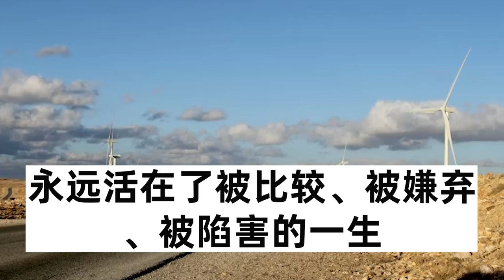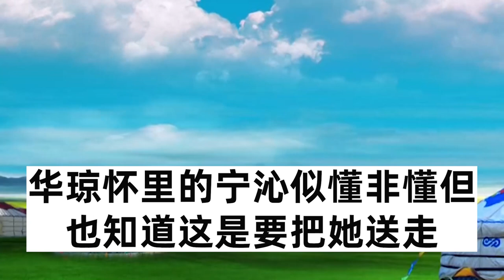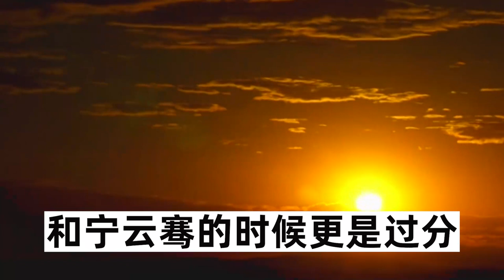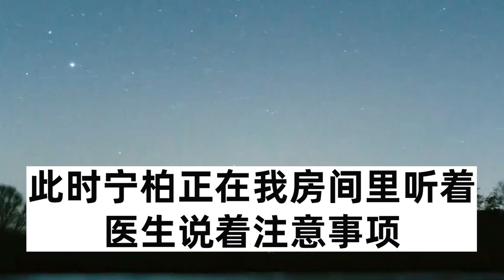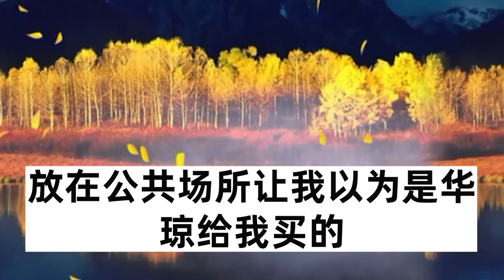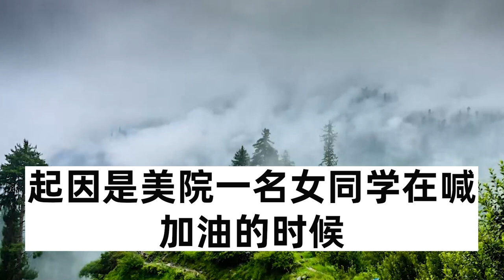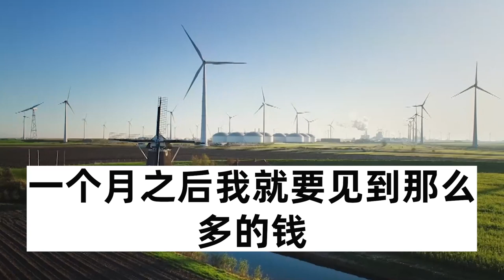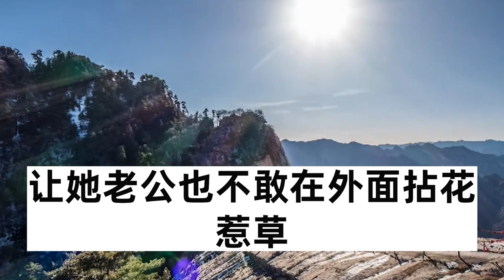4歲時被親生父母從大山帶到別墅，假千金穿著精緻的蓬蓬裙，而我穿著髒兮兮外套和脫膠的鞋子，假千金捂著鼻子嘲笑我是小乞丐，不料我一句話讓她當場傻眼#圍爐夜話